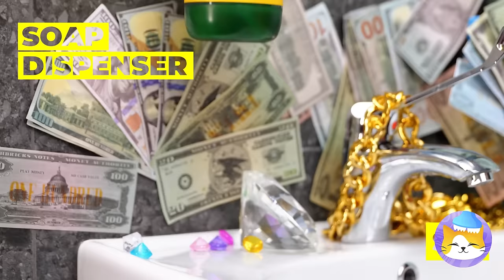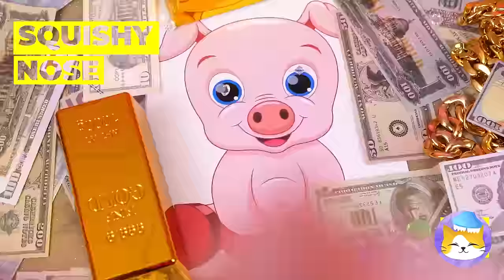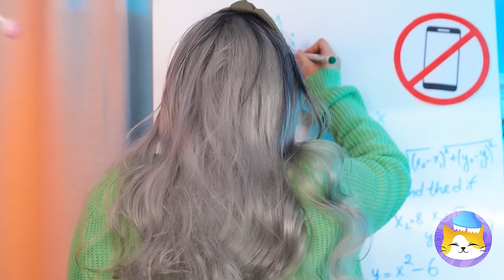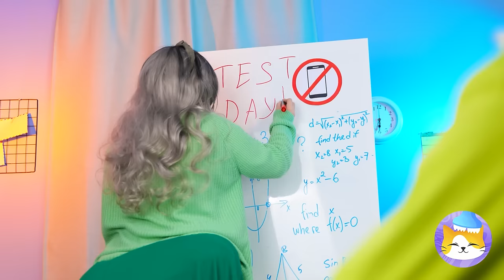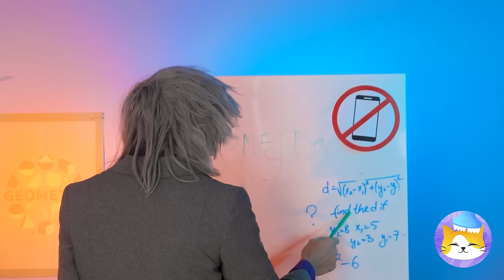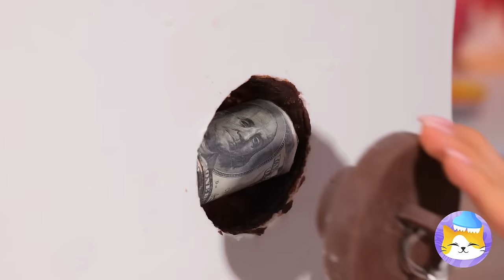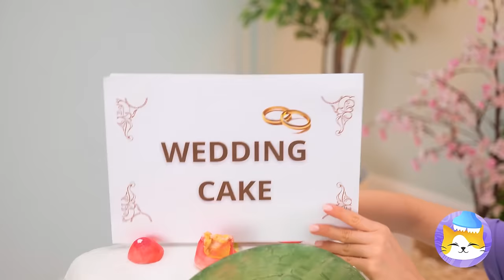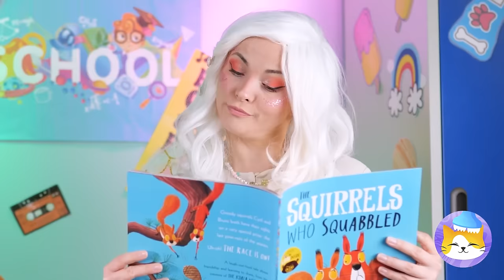I Made a Squishy Cat 😻 *Cool Fidgets and DIYs*